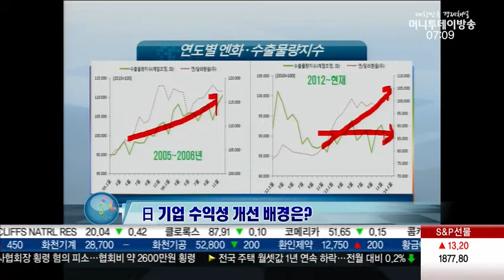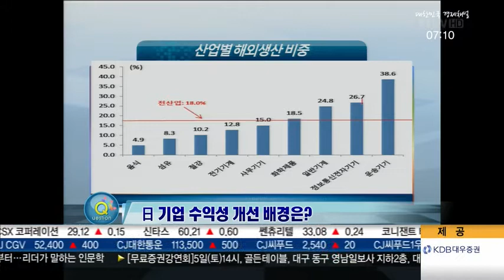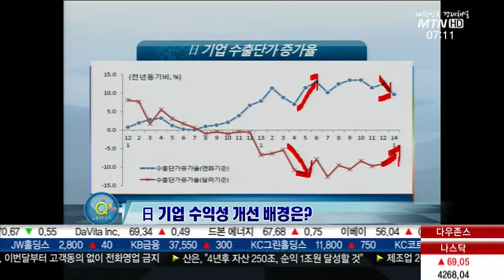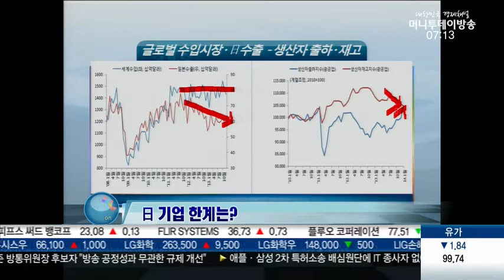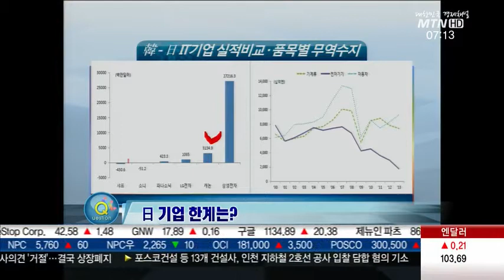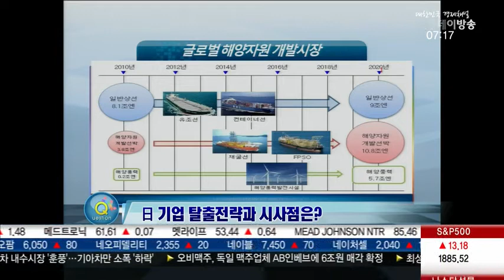日 기업 한계 극복 시사점은?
Q. 日 기업 수익성 개선 배경은?

- 고수익 제품 해외시장 생산 확대

 Q. 日 기업 한계는?

- 수출 경쟁력 한계 도달
 - 신기술 투자·개발 노력
 - 핵심자원 적극 투자

Q. 日 기업 한계 극복 시사점은?

- 투자확대, 신사업 기회 창출
 - 국내 대형기업, 추가투자 필요
 - 혁신없는 제조업 '비중축소'